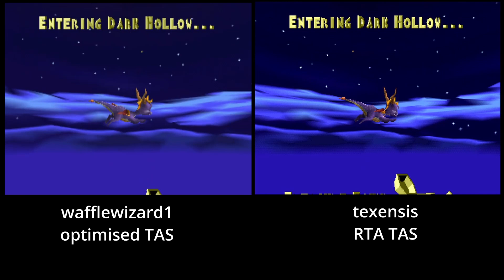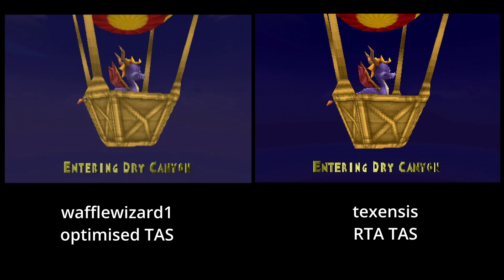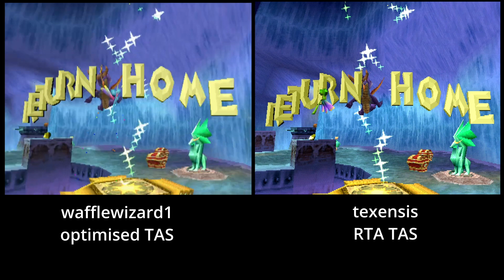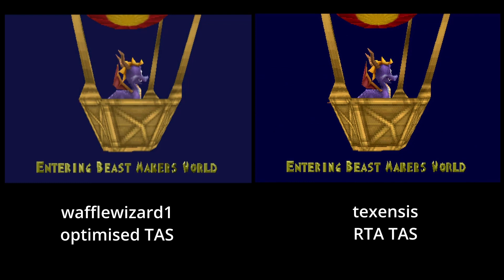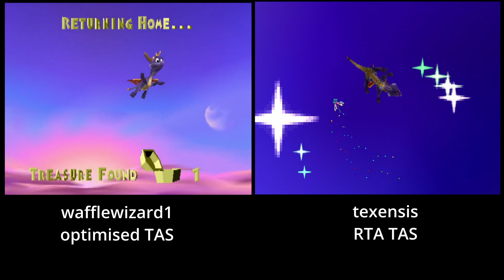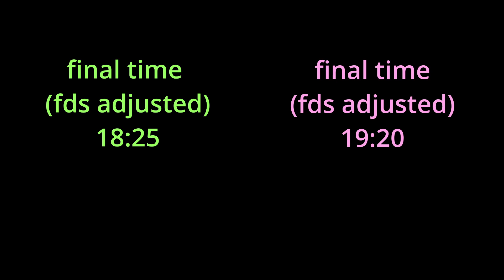Vortex TAS Comparison (Spyro the Dragon)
a comparison vid between the optimised vortex tas and the human theory tas. cuts are made to keep the videos synced on level entry for a better look at where time was lost or gained in each TAS